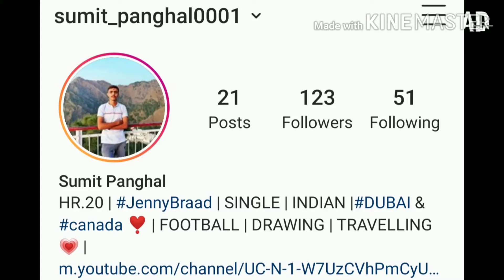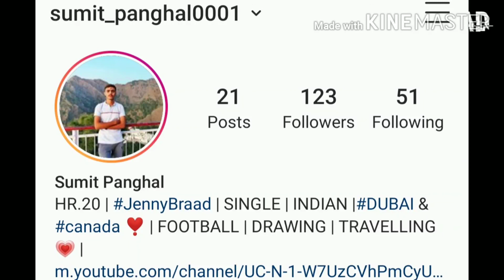RELATION BHARTI IN GARHWAL RIFELS REGIMENT , GD ONLY , IN MARCH ,WATCH NOW🇮🇳🇮🇳🇮🇳